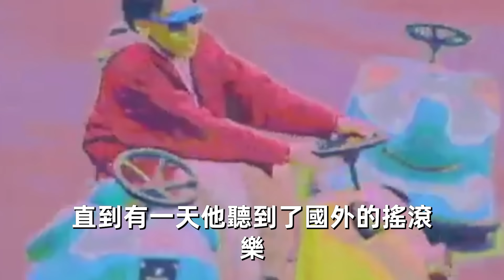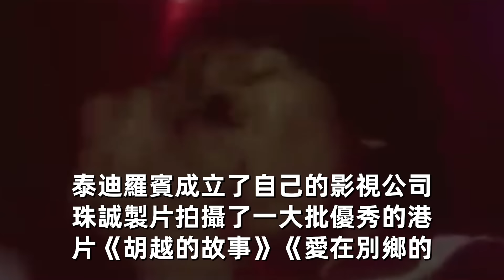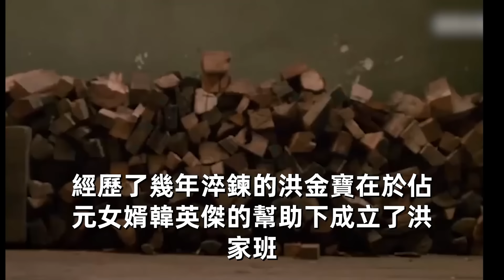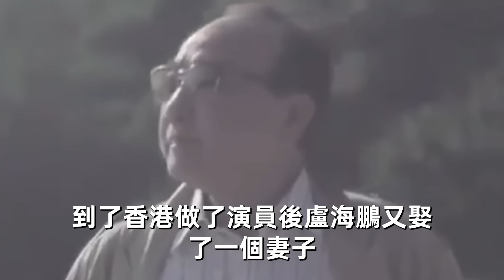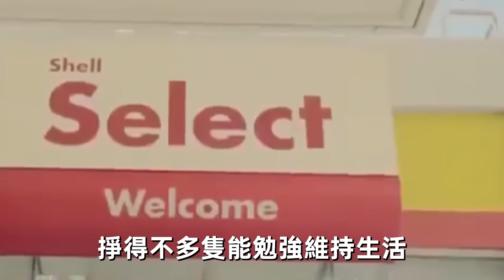當年氣勢有多強，老了就多讓人唏噓！ 10位香港明星大佬現狀太心酸，雙花紅棍擋不住歲月流逝！